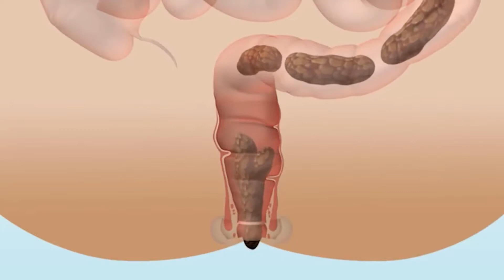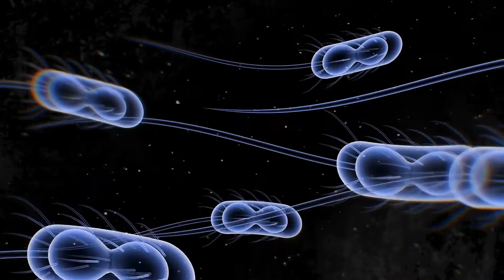Cuáles son los diferentes tipos de apoyo para el cáncer de ovario